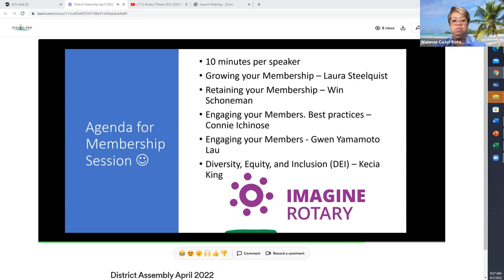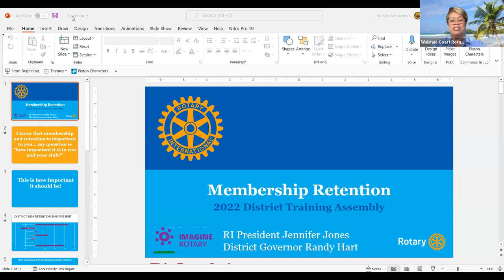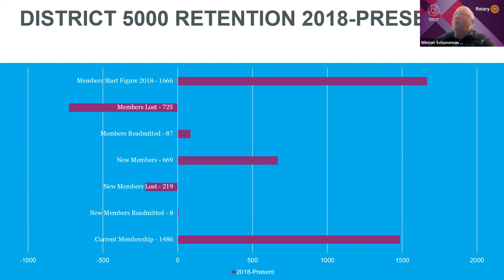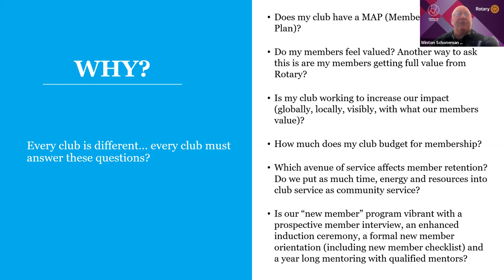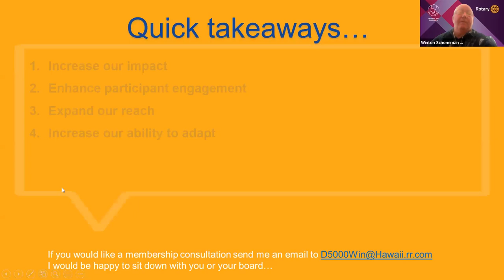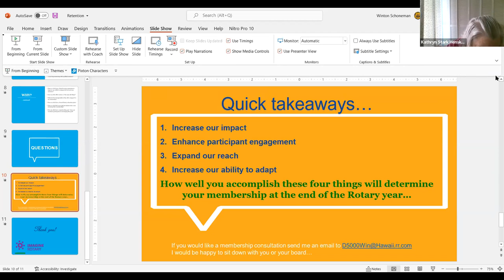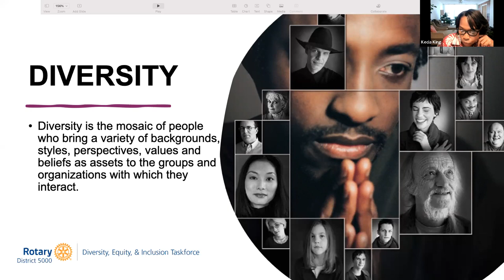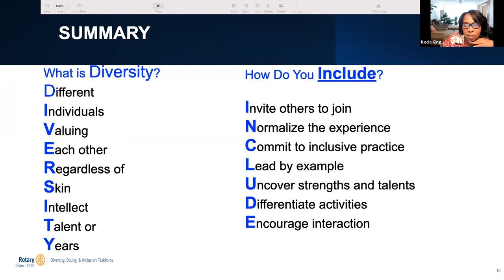Membership Training April 2 2022